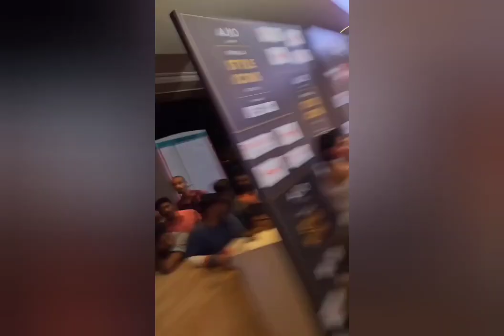Pooja hagedy ने shhenaaz gill को देखते ही गले लगाया